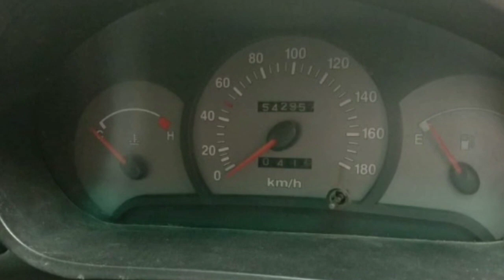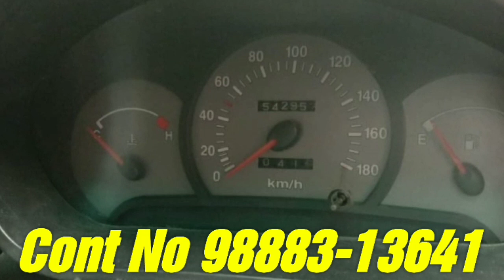Royal Enfield /Swift Vdi /willy Jeep /Toyota Innova /Alto Lxi /Santro /Jatta De Jhaaj /I20 /Etios /